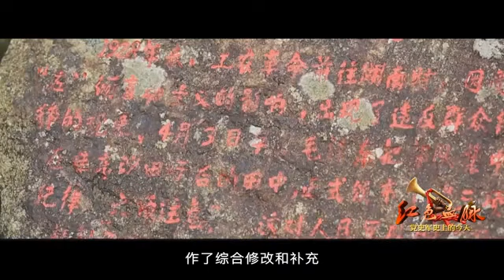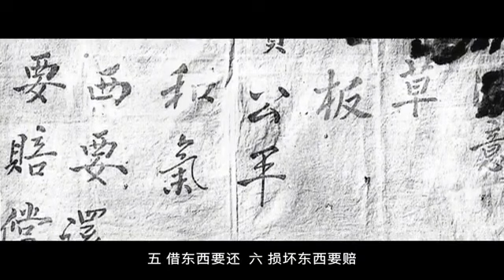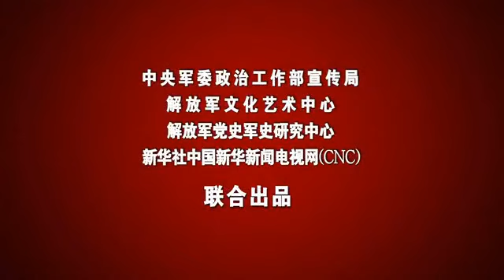党史军史上的今天｜10月10日 重新颁布“三大纪律 八项注意”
红色血脉——党史军史上的今天。本期发布：1947年10月10日，重新颁布“三大纪律 八项注意”。 （解放军报客户端·解放军新闻传播中心融媒体出品）